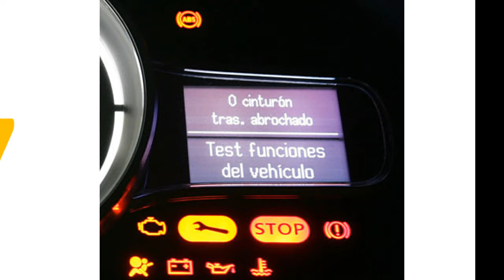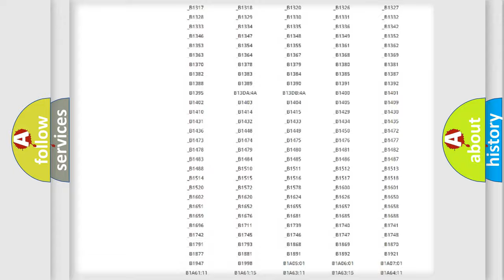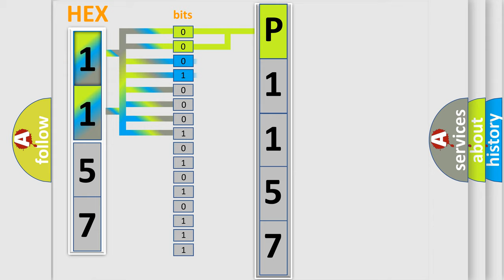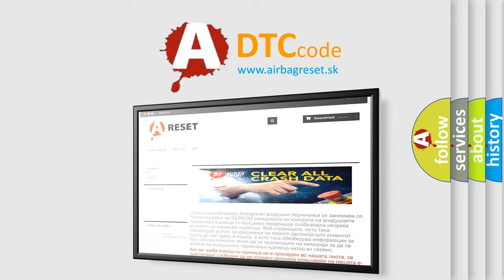DTC Ford P1157 Short Explanation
Contents:
0:21 Basic DTC analysis according to OBD2 protocol standard.
1:48 Insight into programming
2:58 A diagnostically understandable description of the Diagnostic Trouble Code
3:05 Basic error definition

Make
Ford
Code
P1157
Definition
Communication Bus Line Error
Description
Poor Bus line communication
Cause
 Loose or poor connections at the MICU and B-CAN connected units Faulty power seat control unit